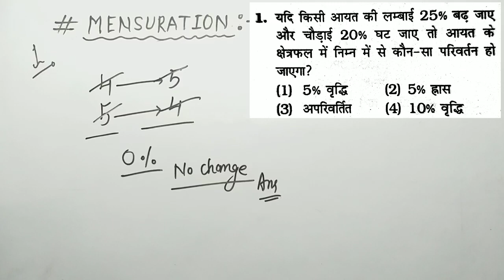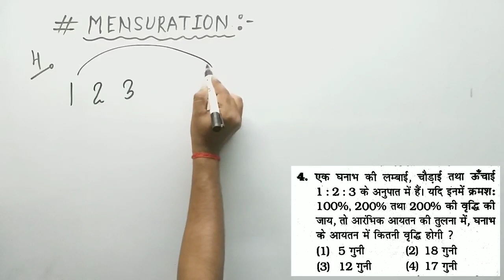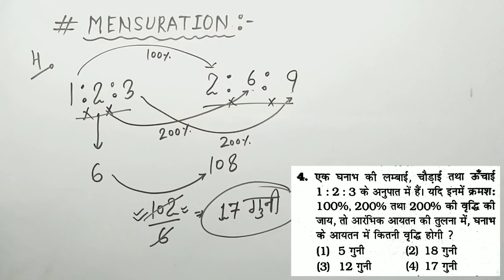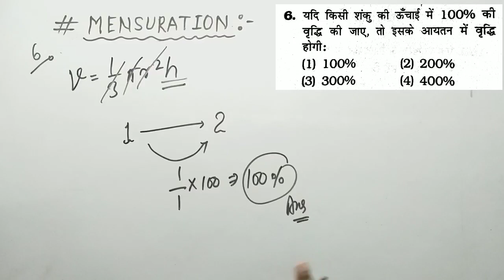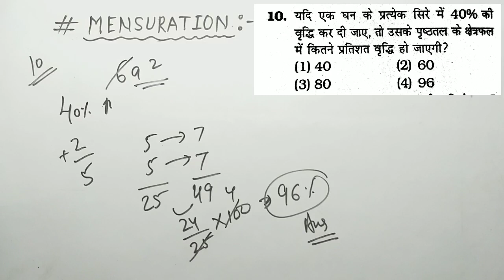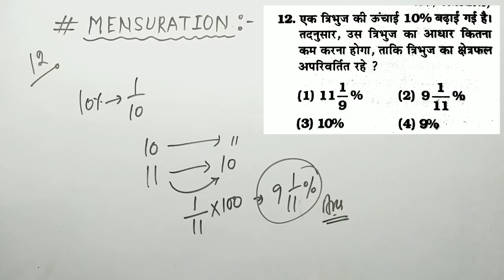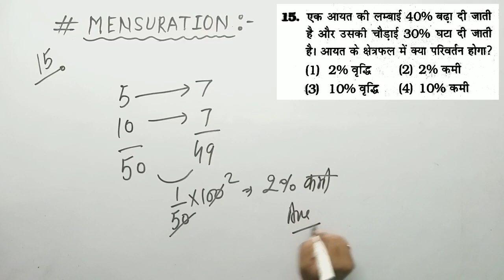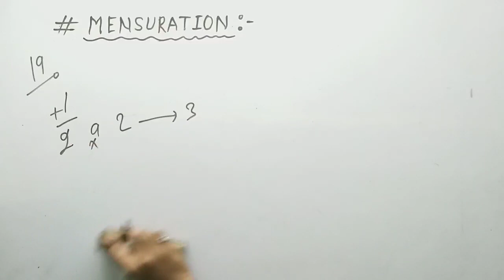MENSURATION FOR SSC CGL | MATHS BY ANKIT SIR